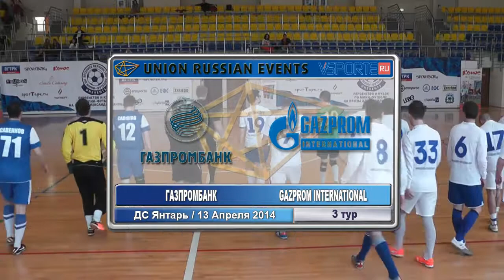Газпромбанк - Gazprom International (весна 2014 - Дивизион B, 3 тур) | VSporte.ru